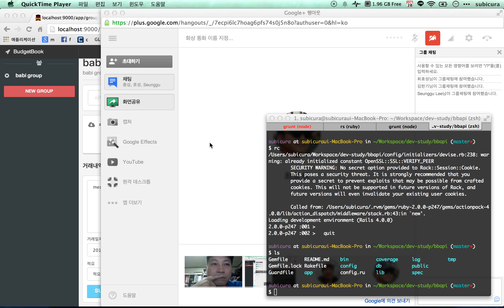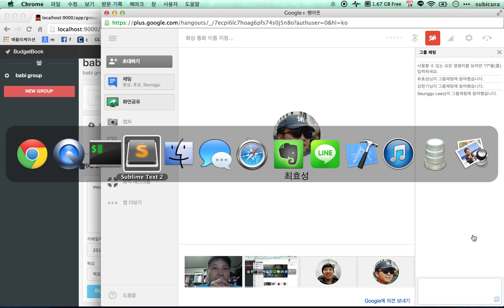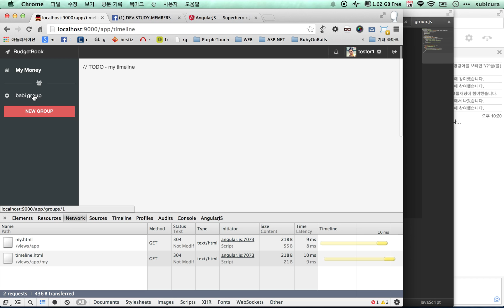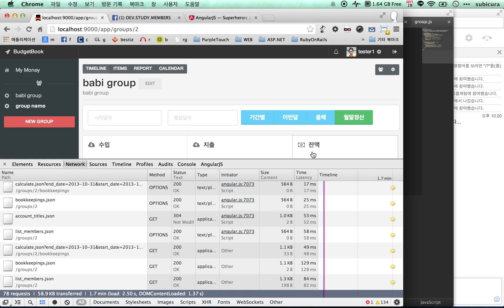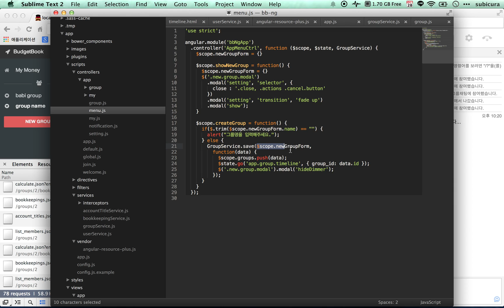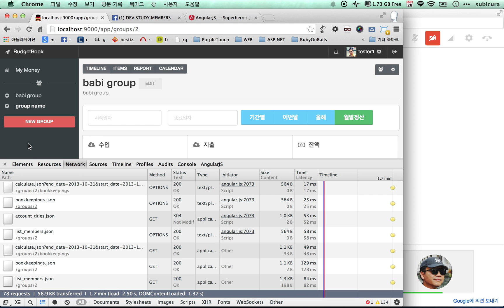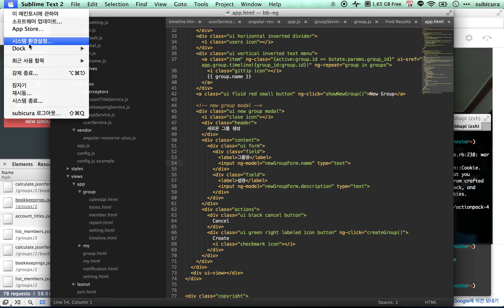DevStudy - angularjs (2013/10/28) 1/2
앞부분..